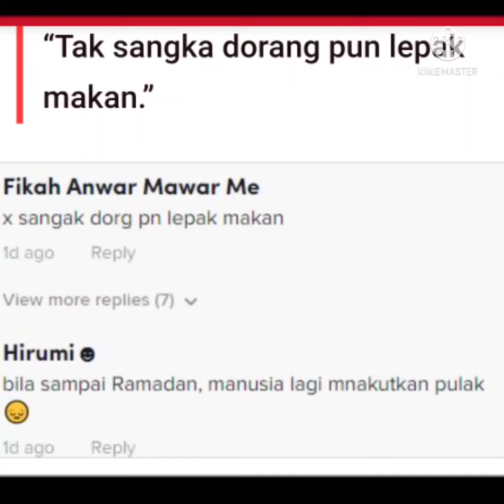SISSYI IMANN MAKAN SAMBIL DI KELILINGI "H4NTU"